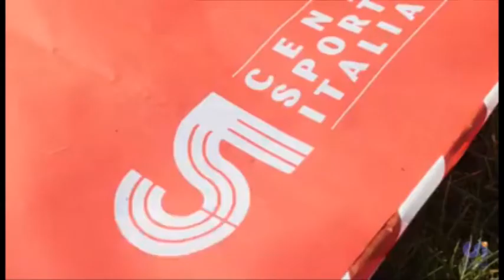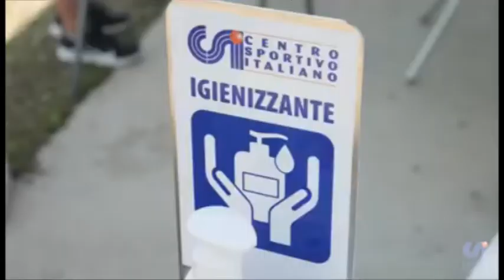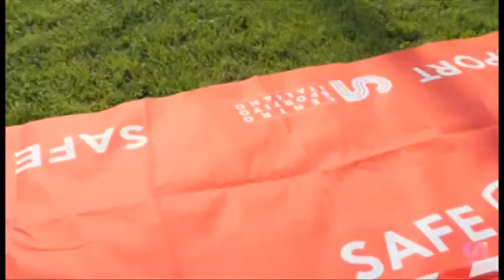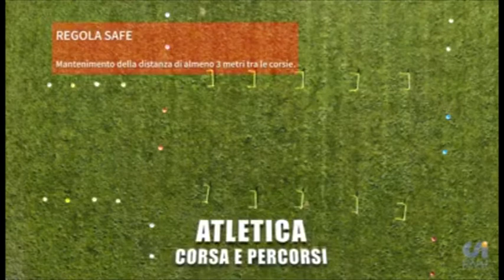Iniziativa "Safesport" del Centro sportivo italiano